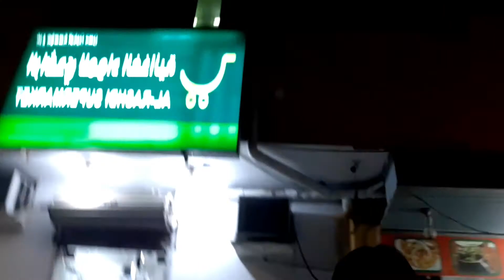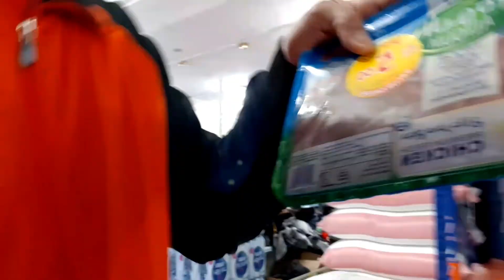SAFE BA MAGLAKAD NG GABI SA SAUDI ARABIA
Dahil wala magawa na pagtripan maglakad lakad ng gabi sa jubail safe kaya